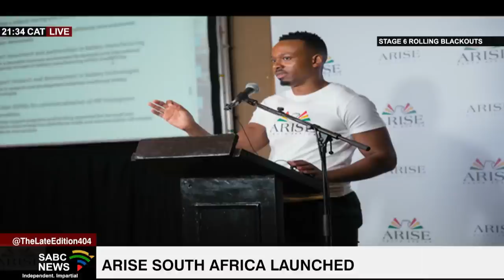In conversation with leader of with formed political party, Arise South Africa, Mpho Dagada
Yet another political party has been added to the country's political landscape ahead of the 2024 elections. Arise South Africa was launched in Pretoria today by its leader Mpho Dagada. The new political party says it seeks to revolutionise politics and bring about a much-needed change in the country. Dagada says the party was formed in response to inadequate leadership, a growing electricity crisis, crime, unemployment and other challenges plaguing the country. He says the party will contest the 2024 elections. We are joined by Arise South Africa Leader, Mpho Dagada.